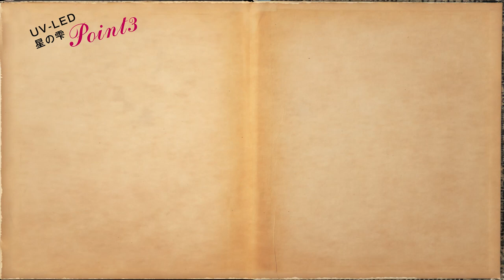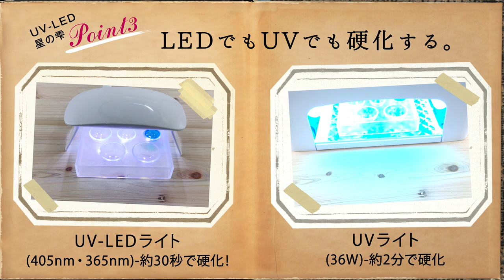UV-LEDレジン星の雫の使い方とポイント【パジコ】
UV-LEDレジン『星の雫』ハードの基本的な使い方と５つのポイントを紹介。